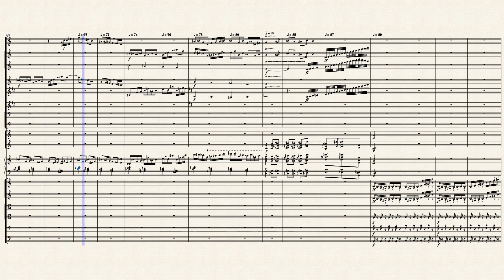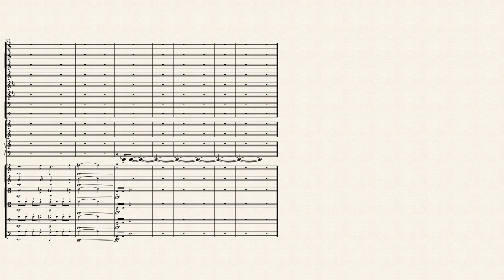No.° - 369 - NEXUS SHORTBREAD by T.E.Fleming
Hello friends and fellow orchestraters and composers. This work is a "tone poem" wherin I try different mixes of ambiances. baroque+a potpourri of all sorts of juicy dissonances and weird contra puntique spices. When i was writing this work from time to time I had thoughts about the death of Thomas's student. I lost a student too. So this is dedicated to them both with the hopes that what we do here, on earth, may eventualy serve those down here as well as those in the Neverworld.

Salutations amis orchestrateurs et compositeurs. Ce travail est un poème sonor où j'essaye  different mélanges d'ambiances Baroques et toutes sortes de dissonances et bizarre contra puntique follies. Pendant que j'écrivais ceci, je pensais à Thomas qui a perdu un de ses elèves... ce qui m'est arrivé aussi il n'y a pas si longtemps. Donc je dédie ceci a Thomas et son elève en esperant que ce que nous faisons ici bas peut eventuellement servir ceux qui sont encore ici et ceux qui sont "ailleurs ".